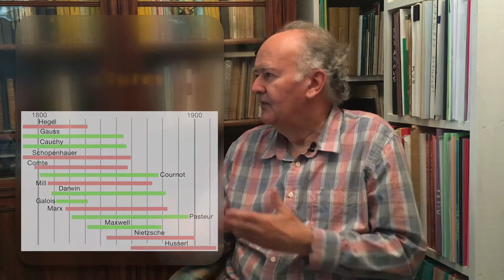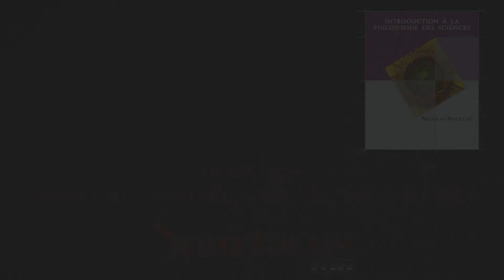Leçon n°6 : grandes pensées philosophiques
Introduction à la philosophie des Sciences.

Leçon n°6 : Place des sciences dans quelques grandes pensées philosophiques I. Kant, les jugements synthétiques a priori, la chose en soi. La dialectique hégélienne. Schopenhauer. Nietzsche.

Par Nicolas Bouleau, chercheur émérite, ancien directeur de recherche et professeur à l’École des Ponts ParisTech ; ancien directeur du CERMICS, chercheur associé au CIRED.

Éditions Spartacus-idh, 2017